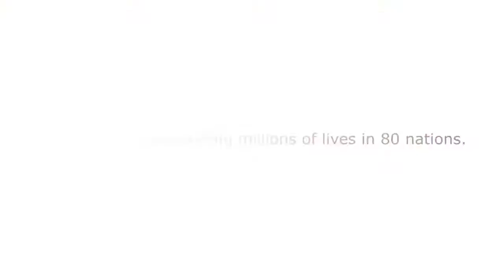Sharing the Goodness: From the US to Rwanda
This video highlights the strong impact Land O'Lakes Venture37 is making to support dairy farmers in the U.S., Rwanda and around the world.